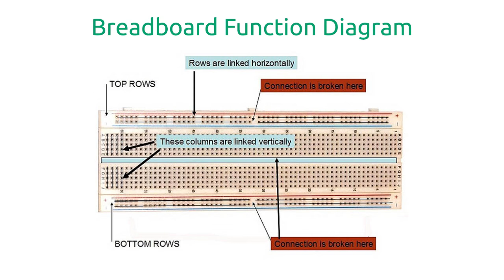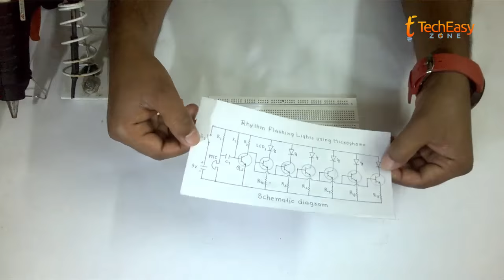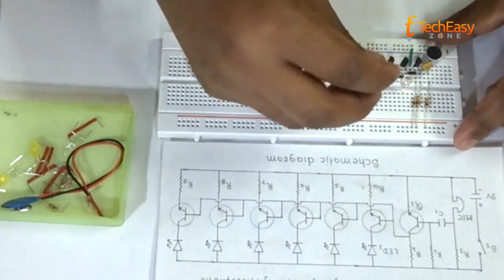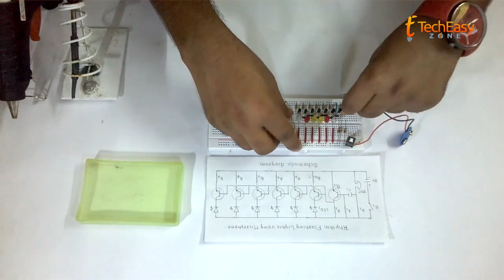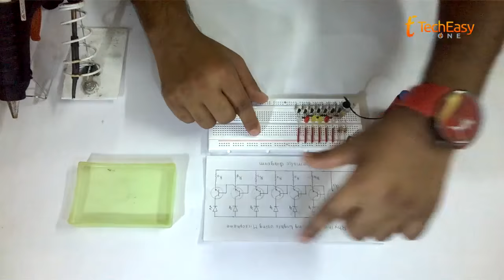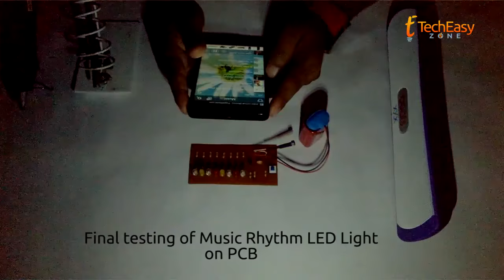How to make a Music Rhythm LED Flash Light using Microphone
Show me your interest!

How to make a Music Rhythm LED Flash Light using Microphone.  Explained with a circuit diagram.
We can use it with Disco lights or DJ lights.

In this project, there is rhythm following flash led's which blinks following the rhythm of the music. This system uses a microphone through which, the audio input is picked up and amplified.

Suggested best- Electronic Components Project Kit 'Breadboard, Capacitor, Resistor, LED, Switch (Comes in a box)'

# Breadboard - x 1
# Electret Microphone - x 1
# Transistor - (BC547) x 9
# Resistor -  (1M) x 1 -
                      (10k) x 2
                      (22Ω) x 8
# LED (Light Emitting Diode) - (Green) x 2
                                                      (Red) x 2
                                                      (Blue) x 2
(Yellow) x 2
# Ceramic Disc Capacitor - (100nF) x 1
# DC Switch - x 1
# Battery - (9v) (with battery cap) x 1
# Connecting Wires

We will help you as soon as possible.